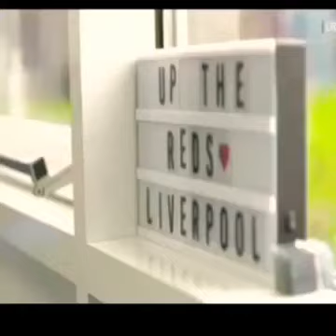LIVERPOOL FC WOMEN. Super Women of Liverpool FC Part-1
Mo Salah
Jurgen Klopp